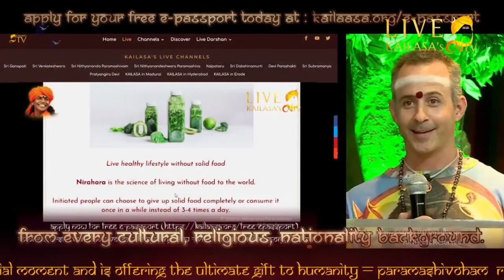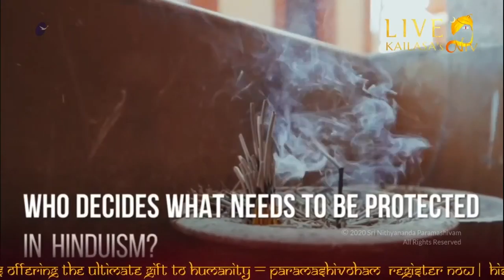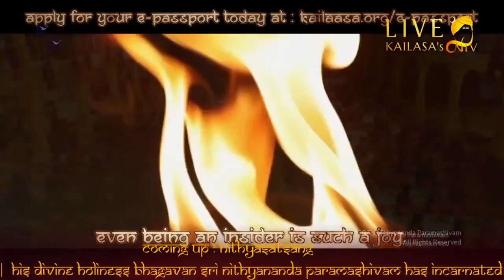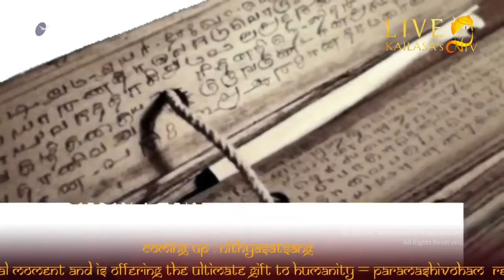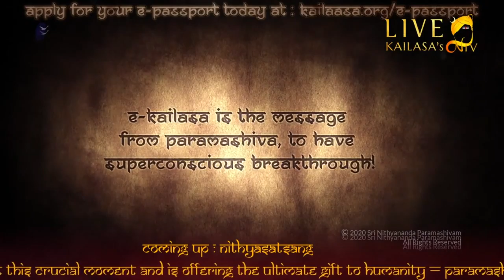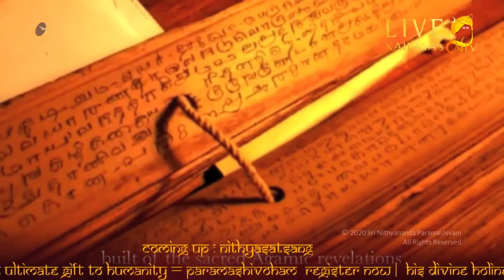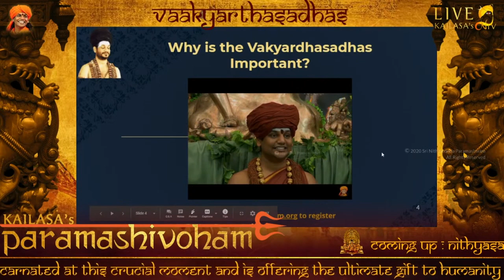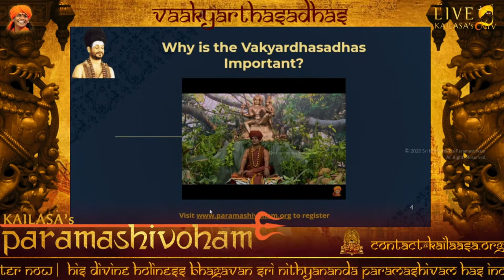Nithyananda Satsang || 19 Dec 2020 || Morning Session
In this live satsangh The Supreme Pontiff of Hinduism, Jagatguru Mahasannidhanam, His Divine Holiness Bhagavan Nithyananda Paramashivam reveals Paramashiva's message directly from KAILASA.

World, human beings, need intense spiritual inspiration, spiritual energy infusion immediately in not just urgency base but emergency based. KAILASA needs to do the spiritual enriching and enreaching activities, not just urgency based but emergency based.